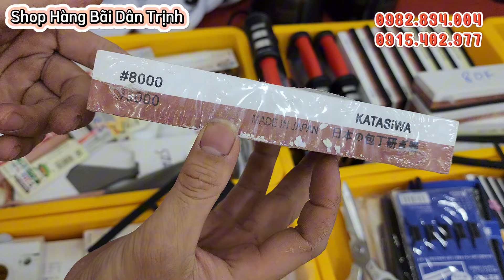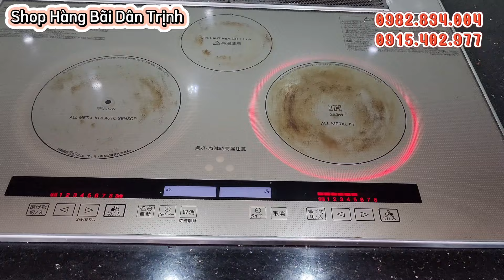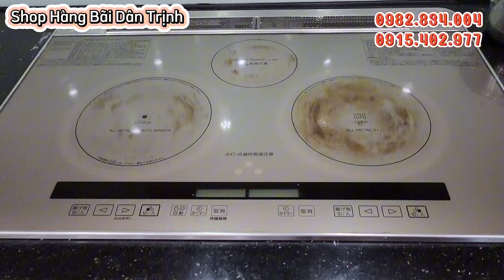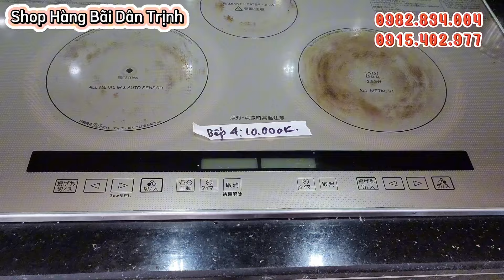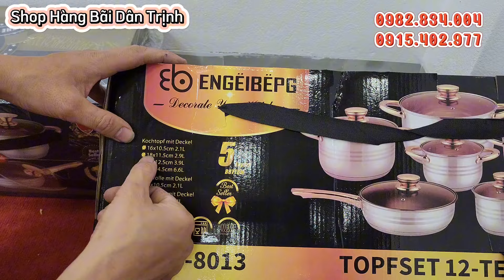Nhiều đồ gia dụng nhật bãi giá rẻ mới về, bếp từ âm, bếp ga nội địa nhật